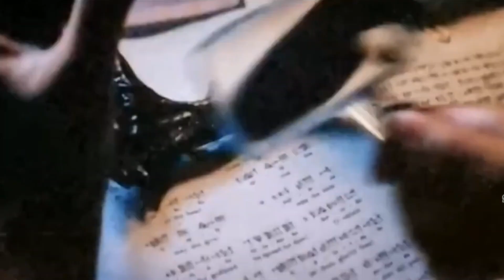Black Adam Movie Explained in Hindi On YouTube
Black Adam Movie Explained in hindi First Time On YouTube ?

black adam, black adam vs superman, black adam trailer, Black Adam Movie Explained

black adam movie review ?

dwayne johnson ?

black adam trailer ?

black adam 2022 ?

black adam review ?

black adam superman ?

black adam scene ?

black adam clip ?

black adam full movie ?

black adam henry cavill ?

black adam film ?

black adam action ?

black adam dwayne johnson ?

black adam noah centineo ?

black adam pierce brosnan ?

black adam dc film ?

Thanks 🙏 watching for AS Explainer ?